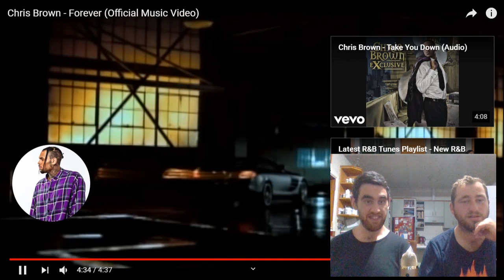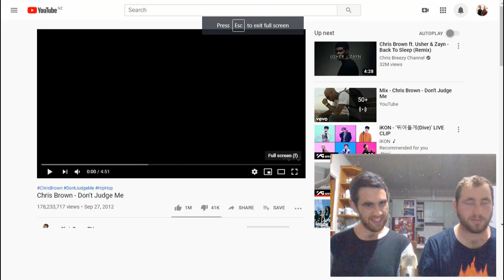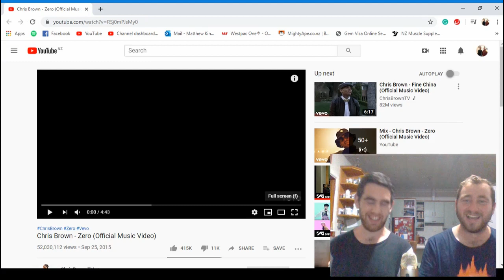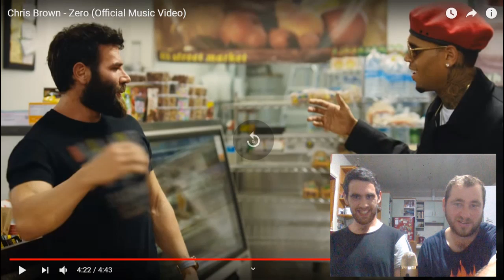Kiwi's React to Chris Brown - Forever, Don't Judge Me & Zero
Today is a special video which was meant to be up on Mattyk's Birthday (19/02) but due to copyright we couldn't upload it. We have edited the video so that we could upload our reactions for you guys :)

We do Kpop reactions and a Versus series so make sure you check them out.

Upload Schedule is:

Monday & Wednesdays - Kpop Reactions/Content
Tuesday & Thursday - Requests where we react to the songs you request in the comments
New Group Friday where we react to a new group we haven't reacted to before
Something Different Sunday